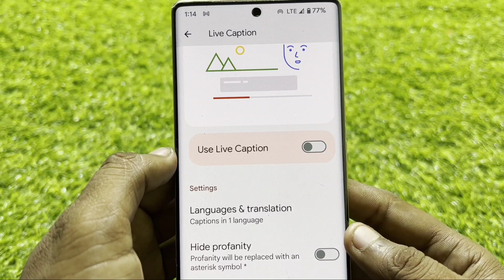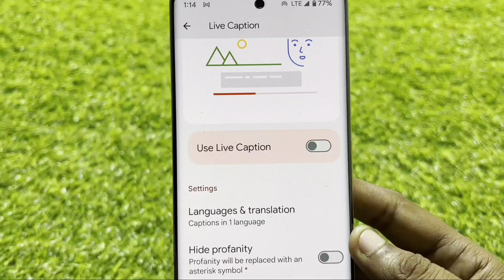Turn ON/OFF Live Caption in Android 14 || Google Pixel